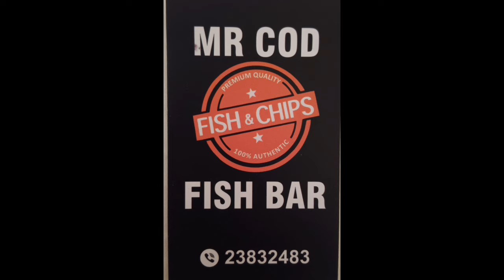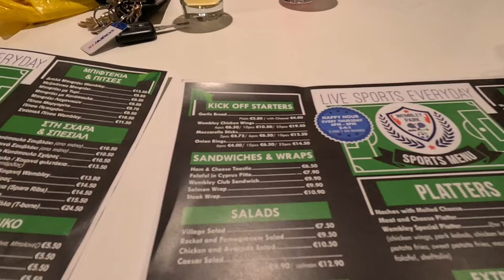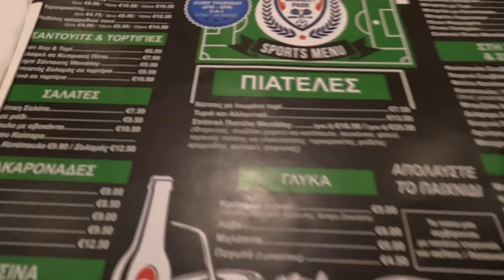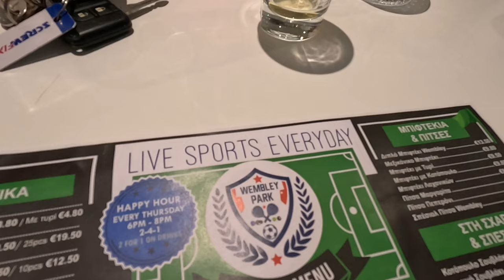Wembley Park Athletic Center Xylofagou Cyprus - Great Sports, Great Food.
join George Cyprus insight for a look at Wembley Park Athletic Center Xylofagou Cyprus.

Come visit Wembley Park Athletic Center in Xylofagou, Cyprus for a day of fun, sports, and great food! With paddle tennis, 5-a-side soccer, and delicious cuisine available, it's the perfect place for a day out with friends and family. Don't miss out on the fun and tasty food at Wembley Park!

Instergram cyprusinsight.